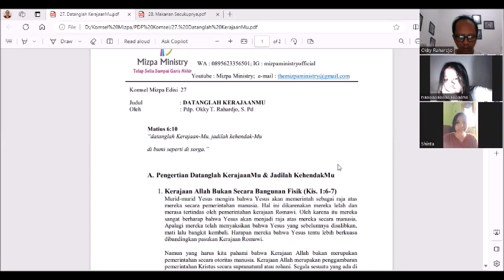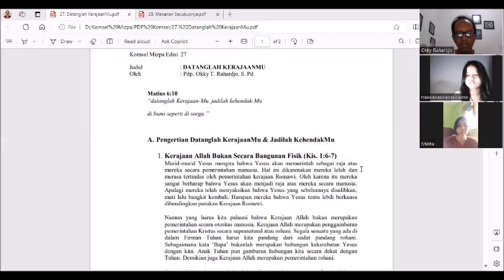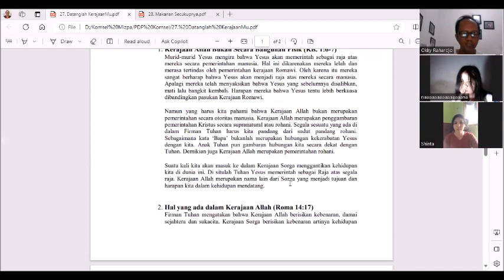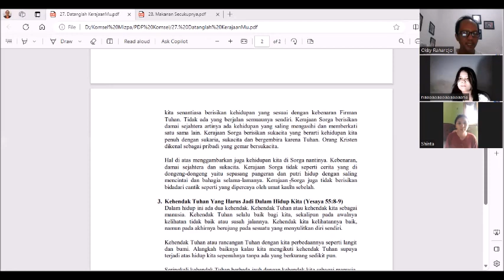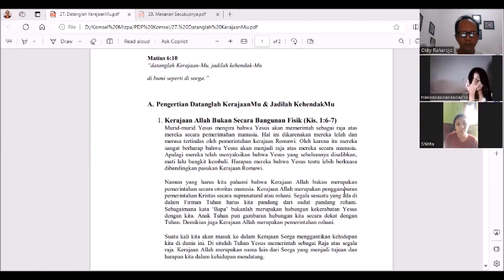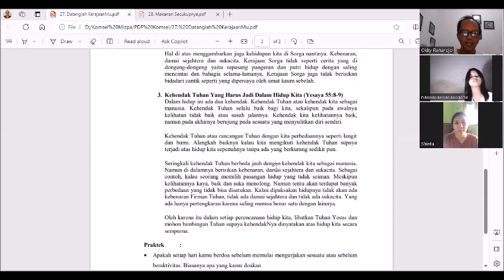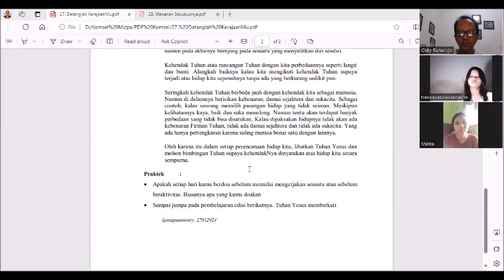Komsel Mizpa Ministry "Datanglah KerajaanMu" - Minggu, 04 Februari 2024